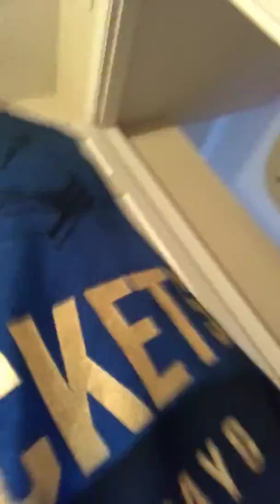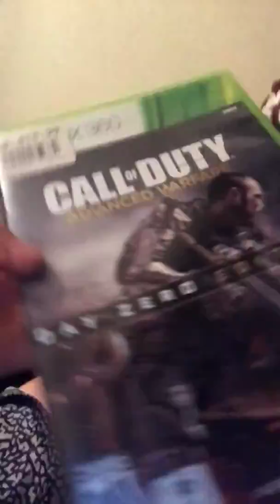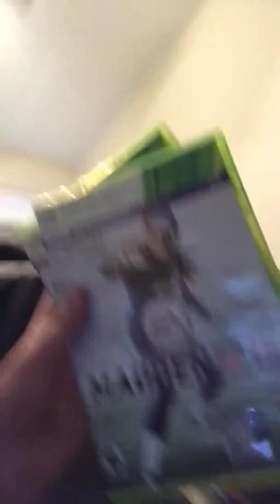Showing you guys my stuff